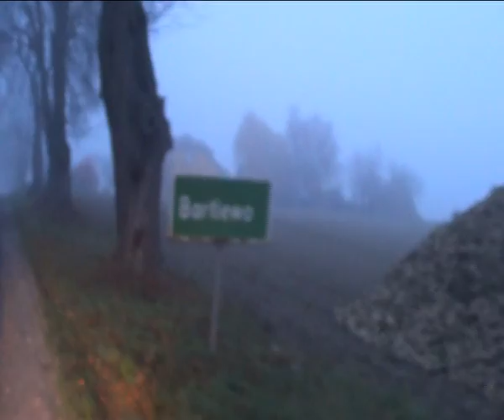Dzień 11 Listopada w Gminie Lisewo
Oto kolejny odcinek "Lisewo TV"